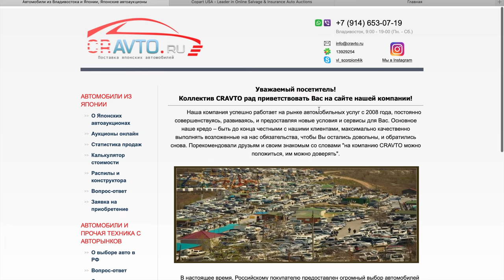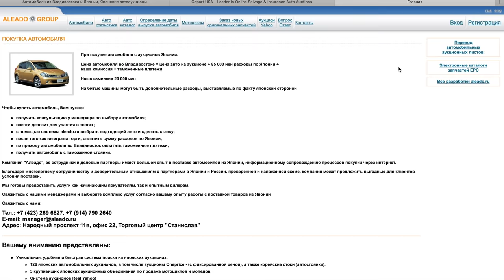МАШИНЫ ИЗ ЯПОНИИ И США ПЛЮСЫ МИНУСЫ РАЗВОД. ВСЯ ПРАВДА ПРО АРМЯНСКИЙ УЧЁТ СКОРО ПРИКРОЮТ?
В этом ролике вы узнаете всю правду о машинах с аукционов из США и Японии. Узнаете сколько денег уходит на доставку, растаможку и оформление авто на вас! Мы пошагово рассказали как это всё происходит и какие риски будут с армянским учетом с января 2020 года! Это полезный сюжет!

Если у вас есть вопросы или желание купить авто, то вот пожалуйста все контакты с Эдуардом!
Вот канал Эдуарда = тут все про покупки с аукционов и постановка на учет в Армении + перекидка руля справа налево!
Парни, это не мошенник и не обманщик человека знаю лично как видите, но если будут какие-то сомнения пишите мне я приму участие по всем вопросам!

Тайм код:
1:42 Аукционы, как это происходит?
4:05 Сколько стоят примерно авто в Японии?
5:09 Перекидка правого руля налево. Всё в подробностях.
8:49 Как понять в каком техническом состояние авто?
13:02 За что и СКОЛЬКО НУЖНО ПЛАТИТЬ по мимо авто?
14:33 Как граждане РФ покупают авто и оформляют их на себя в Армении?
15:47 Штрафы больше приходить не будут?
17:41 Как продать потом авто?
19:12 Машины из Америки
20:06 Что купить молодежи?
20:53 Времени осталось мало, что будет в 2020 с машинами на армянском учете?
22:07 Все про транспортный налог Армении
23:39 А что с Абхазскими номерами и учетом?
24:47 Вопросы из Инстаграма
26:13 Он всё продумал и закупил 40 Тойот Альфард!
27:10 Прогноз на 2020 Январь Армения.
28:20 Оцените состояние авто 2005 года с пробегом 134,000 км из Японии.